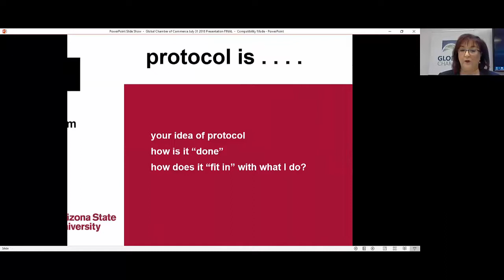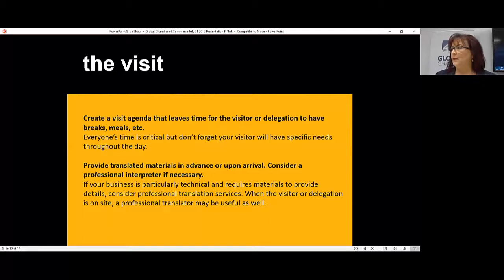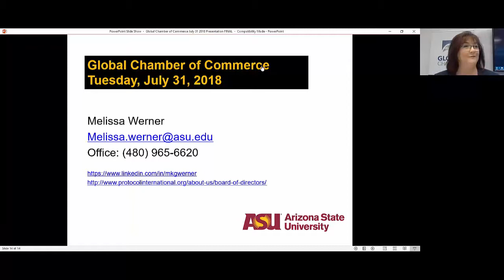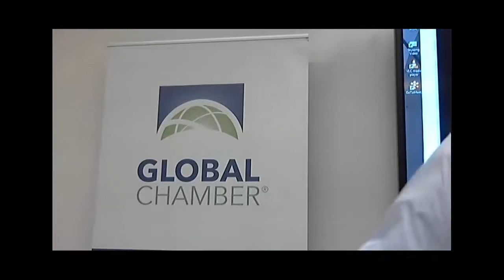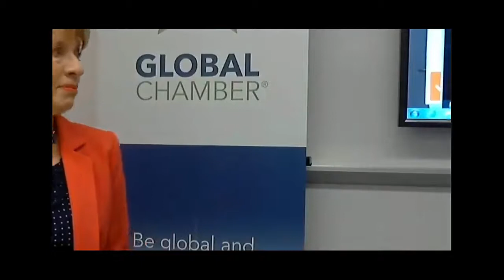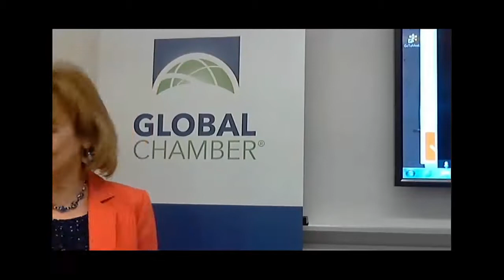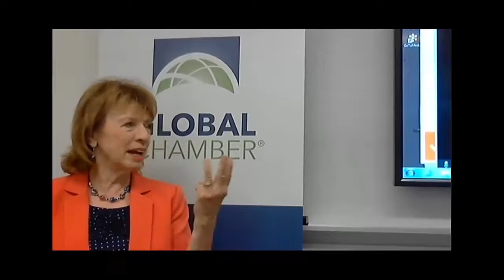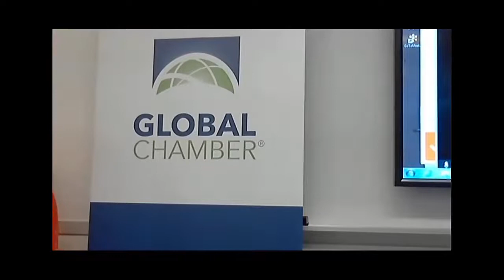Globinar on Cross Cultural: Hosting Int'l Visitors at Your Firm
We've gathered experts in protocol to share tips on everything from how to set up the visit, how to impress your visitors when they're there and how to follow-up..

Who Should watch: CEOs, COOs, CFOs, EVPs of finance, sales & marketing for companies doing business across metros and borders.

SPEAKERS:

Melissa Werner is Director in the Office of University Events and Protocol; Director of University Ceremonies and a Protocol Officer at Arizona State University.

Gloria Petersen, CPP, is founder/president of Global Protocol, Inc.

Mark Jackson is Honorary Consul General of Japan (Birmingham) and Global Advisor for Global Chamber Birmingham (Alabama).

De Alva Ward is a Hopi/Paiute Shaman and Spiritual Teacher of Arizona.